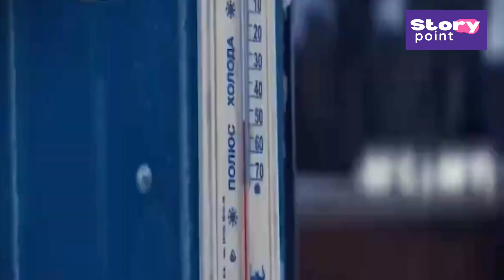Coldest City in the World |Most Cold Palce on Earth | Yakustk | Yakutia | Yakustk Russia | (60.4°C)